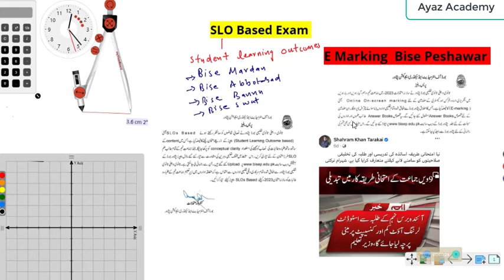SLO Based Exam Class 9 Kpk Boards | E Marking Bise Peshawar 2023 Board Exam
9th Class SLO Model Papers Bise Mardan 2023 All Subjects | SLO Exam Class 9 Bise Mardan